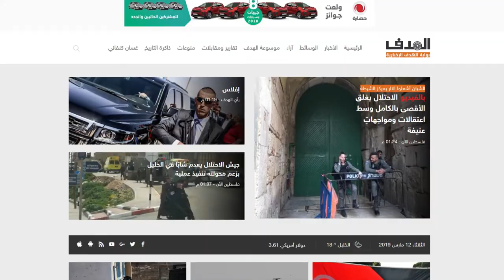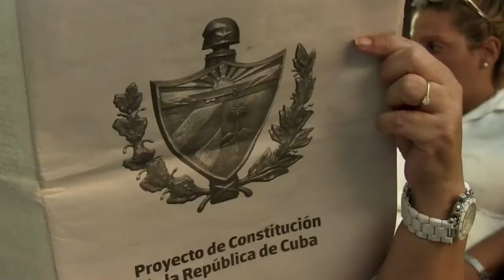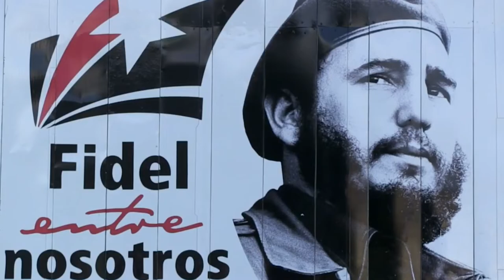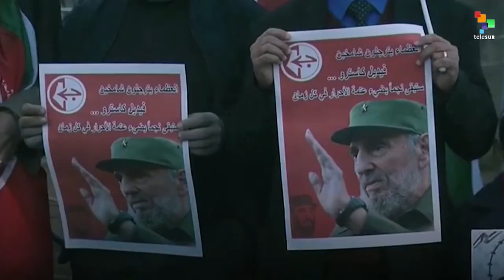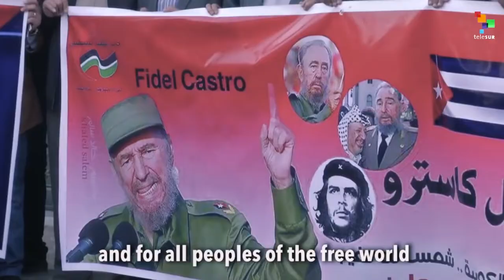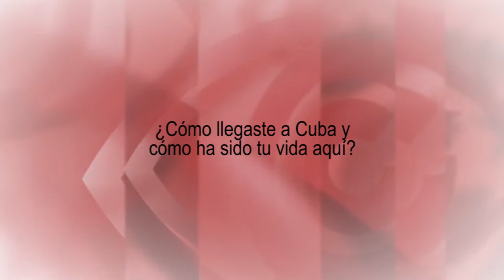"La unidad debe ser la clave de la lucha palestina, como lo ha sido en Cuba"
Bassel Ismail Salem es el corresponsal en La Habana de la revista palestina Al-Hadaf. Refugiado en Cuba desde hace décadas, Bassel insiste, en la entrevista, en el factor de la unidad palestina. Por ello, y aunque pertenece al partido revolucionario FPLP, prefiere hablar a la cámara como periodista y como simple luchador y militante de la causa palestina unida. Fuente